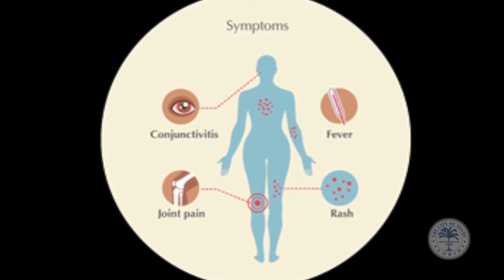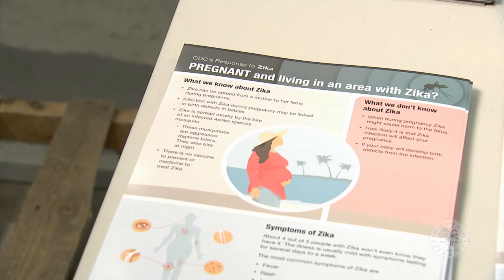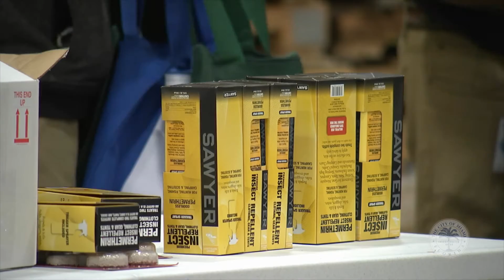City of Miami - Q&A with Zika Expert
Learn more about Zika transmission, symptoms, and prevention from FIU professor of Infectious Diseases, Aileen Marty, M.D.